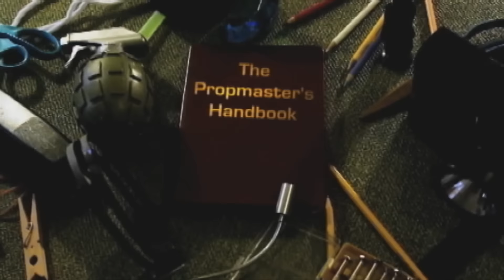Prop Promo: Cleaver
A quick preview of next week's prop: A meat cleaver